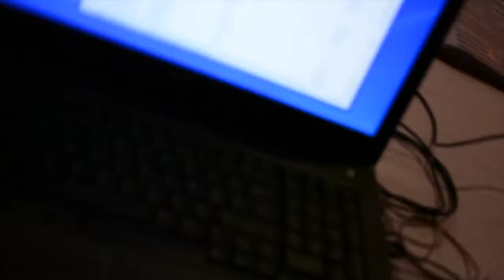C E Autocars Schidler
Idées Noires